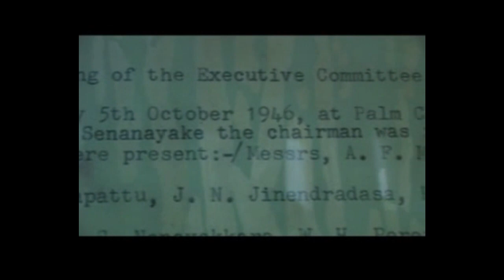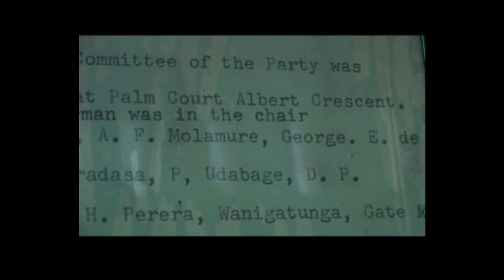Celebrates 73rd Independence Day'/73 වන ජාතික නිදහස් දින සැමරුම.+ Historical D. S. Senanayake speech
WISHING All THE PEOPLE OF SRI LANKA. A DAY FILLED WITH PEACE, HAPPINESS, AND HARMONY - Isura Lakitha Nissanka

National Day, also known as Independence Day,[1] is a Sri Lankan national holiday celebrated annually on 4 February to commemorate the country’s political independence from British rule in 1948. It is celebrated all over the country through a flag-hoisting ceremony, dances, parades, and performances. Usually, the main celebration takes place in Colombo, where the President raises the national flag and delivers a nationally televised speech.

Many national struggles were made in the history of Sri Lanka. And on independence day all of these are remembered and celebrated. But the independence movement against the British is especially recalled.

In the President's speech, he highlights the achievements of the government during the past year, raises important issues, and gives a call for further development. The President also pays tribute to the national heroes of Sri Lanka, observes two minutes of silence in their memory, challenges, and vows to eradicate separatism. A great military parade is also made. In recent years it showcases the power of the Army, Navy, Air Force, Police, and the Civil Defense Force, and the commitment, bravery, national unity, and determination to achieve peace is recollected in the minds of people. Also thanking the people who fought and laid down their lives for the country.

There were also singing and performances that showcase national unity and culture. Religious observances are also made in many places of worship around the country, wishing for peace and prosperity for the country, people, and the tri-forces. The national media also tries to promote ideas such as bravery, confidence, dedication, national unity, patriotism, nationalism, peace, national responsibility, and awareness of national history in the minds of people.

Traditionally the Sri Lanka Navy accords a 21 gun salute to the nation from the ceremonial naval gun battery at the Colombo Lighthouse.
Fater of the  Freedom Nation  in Sri Lanka ;

Don Stephen Senanayake D.S. Senanayake
(Former Leader of the House of The Parliament of Sri Lanka)

Don Stephen Senanayake was a Ceylonese statesman. He was the first Prime Minister of Ceylon having emerged as the leader of the Sri Lankan independence movement that led to the establishment of self-rule in Ceylon. He is considered as the "Father of the Nation".

Born: October 20, 1884, Mirigama
Died: March 22, 1952, Colombo
Spouse: Molly Dunuwila
Education: S. Thomas' College
Parents: Don Spater Senanayake, Dona Catherina Elizabeth Perera Gunasekera Senanayake
Children: Dudley Senanayake

Languages - Sinhala and English
Full Documentary Film
සංරක්‍ෂිත දර්ශන - නාරද නිශ්ශංක මහතා
Archived Scenes by Mr. Narada Nissanka (LZN Media, Inc.)
Edited / Published by Isura Nissanka
Official YouTube Digital Distributed by Isura Nissanka @ LZN Networks, Inc.